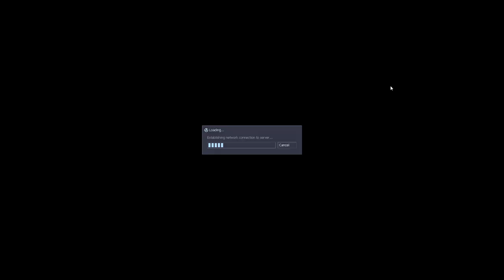Let's Play They Hunger - Part 4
mikepat go to prison